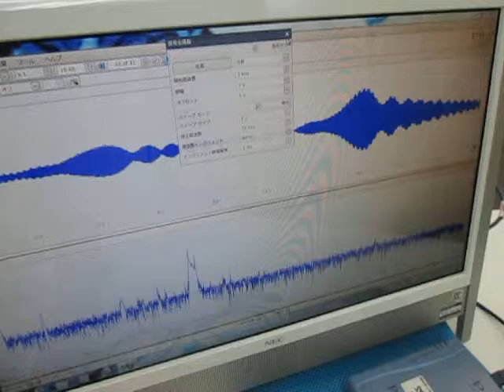超音波実験（超音波加工） Ultrasonic experiments (ultrasonic machining)